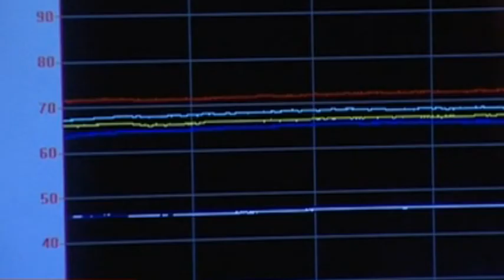Essai de Roulement : La Science en Action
Découvrez les tests et essais pour évaluer la performance des roues, des essieux et des bogies dans des conditions simulées réelles.